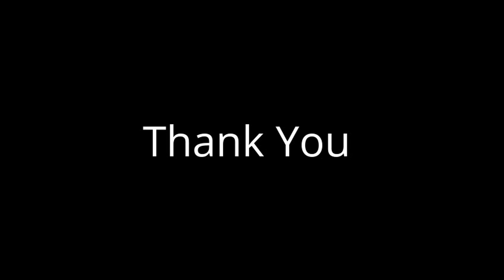Chew The Fat Off!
I was going to put my links in the video, but I decided not to so that anyone wanting to use it as a tool, can give out their own links. My Links are below, if you'd like to check out this opportunity closer.

Any positive comments and questions are welcome.